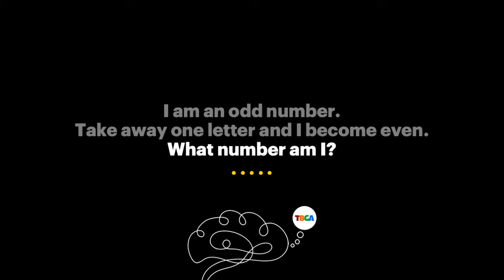TBGA Riddle: Odd, then even